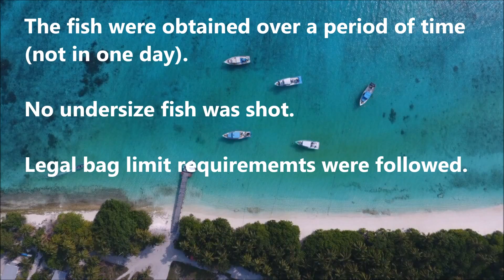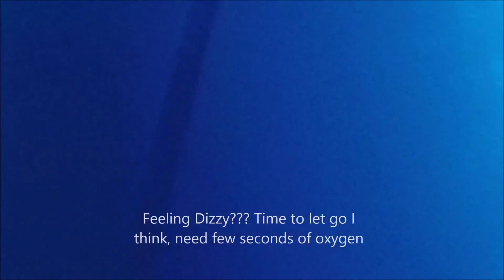Action Spearfishing Ep.1 - Indian Ocean Tuna 2017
Spearfishing Action Ep.1. Most fish taken were Dog Tooth Tuna with Br. Sham, Mustafa, Adem and other brothers from the islands